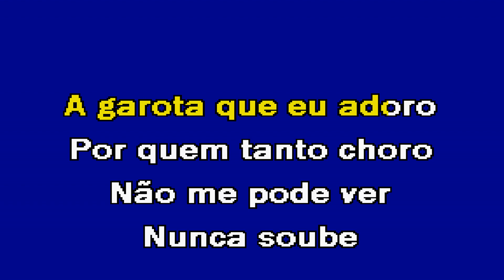POBREZA Jorge Ferreira Karaoke